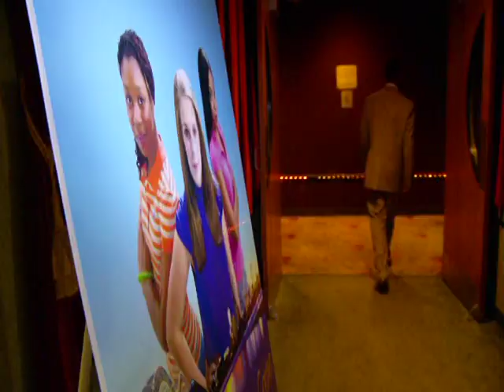Malco Paradiso Theatre Premiere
"TaMara and the Scene" Malco Paradiso Theatre Premiere Event